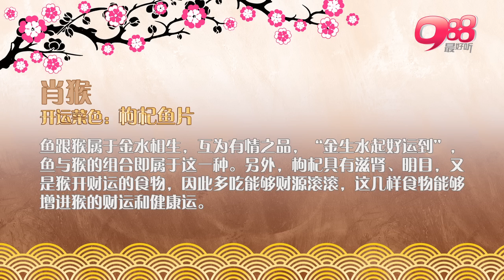猴－《司徒法正》十二生肖开运菜